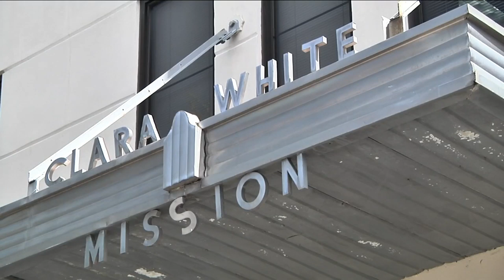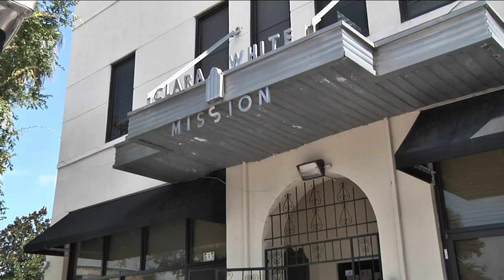Clara White Mission's struggles not over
Support is pouring in to help keep the Clara White Mission open---but the organization's goal is still a long way away.